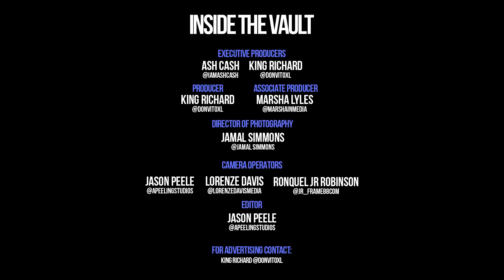How Lamar and Ronnie Tyler Help Entrepreneurs Become Millionaires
Lamar and Ronnie Tyler have been serial entrepreneurs for many years; named one of Ebony Magazine’s Power 100, a list of the top 100 movers and shakers in the black community, finalists for Black Enterprise’s Family Business of the Year, finalists for Infusionsoft’s Small Business ICON award and winners of the ClickFunnels Two Comma Award which means their business generated over $10 Millions in revenue (IYKYK) They’ve been featured in Essence Magazine, Ebony Magazine, Jet Magazine, Parenting Magazine, CNN, HLN, Good Morning America, The Today Show and many other press outlet but their most impressive accomplishment has been the other millionaires that they have created by teaching their tribe how to Get traffic, Sell, then Profit

On Episode #45 of Inside the Vault w/ Ash Cash we have the power couple and masterminds behind @trafficsalesandprofit and so many 7 figure brands teaching us how to scale your business to the next level.

Pay attention because these business bars 🍫 will make you and your family rich 🤑

🌟 RECOMMEND VIDEO FOR YOU 🌟  INSIDE THE VAULT: Learn How Kirk & Rasheeda Built a Multi-Million Dollar Dynasty Using Trust, Friendship & Love

 ❤️ Heart (Double Tap) This Post

📥 Get notified when we drop new episodes